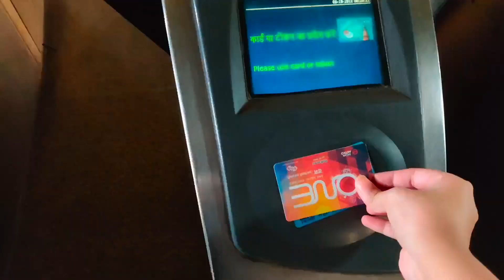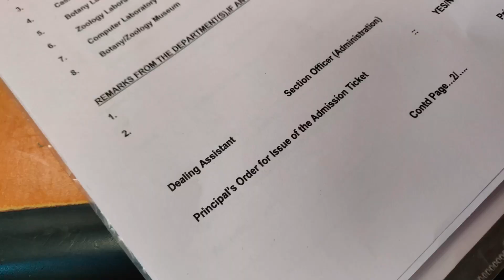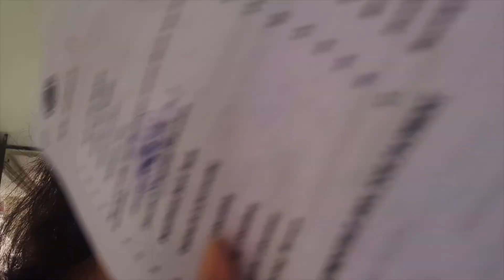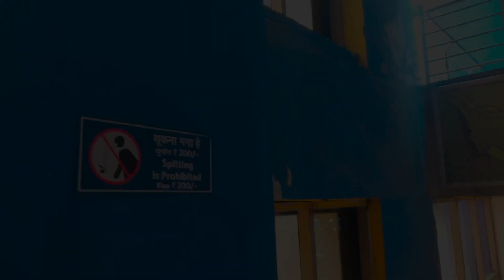Visiting my college after 2 years | College tour | University of Delhi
Hey guyss!
I finally got the chance to go my college after 2 years. It was very nostalgic seeing my classroom, canteen, the place where we used to dance and so much more. This is a video I will definitely look back on after years. I hope you all also enjoy it.❤️